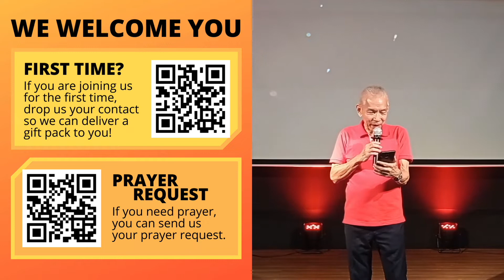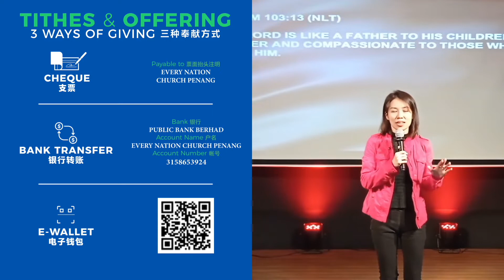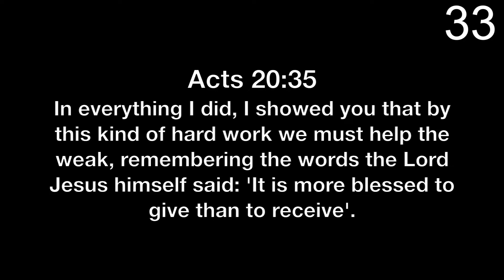[EVERY NATION CHURCH PENANG] Sunday Service June 20, 2021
Happy Fathers' Day! Join us online Sunday at 10am with Pr Charles Curtis. Kidzone has prepared a very special video for all the Fathers so watch out for it!

“Praise Goes On” by Elevation Worship
Words by Chris Brown, Steven Furtick, Wade Joye
Streamed with permission CCLI Church Streaming Licence #1478711

“We Stand In Awe” by Every Nation Music
Words by Pierre Smith, Sean Bennetts, Sumari Schoeman

“Good Good Father” by Housefires
Words by Anthony Brown, Pat Barrett